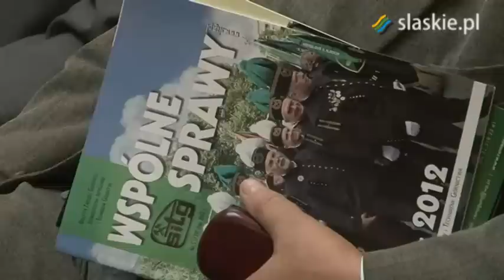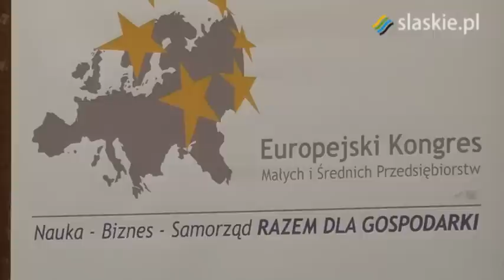Przedsiębiorczość sposobem na kryzys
Za nami druga edycja Europejskiego Kongresu Małych i Średnich Przedsiębiorstw. 60 paneli i kilka tysięcy uczestników dyskutowało o przyszłości polskiej gospodarki, roli i szansach rozwojowych sektora MŚP.